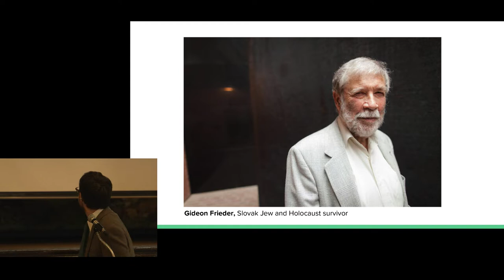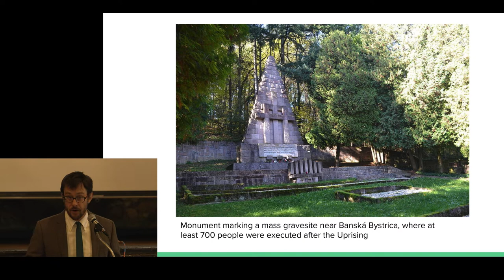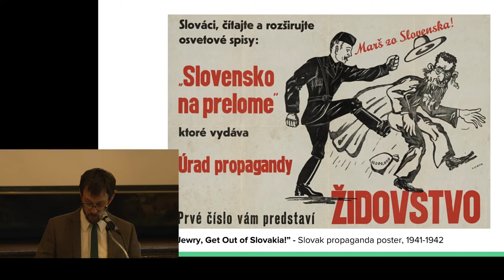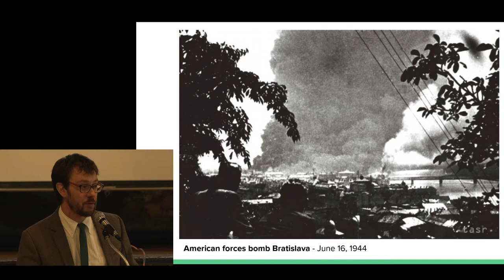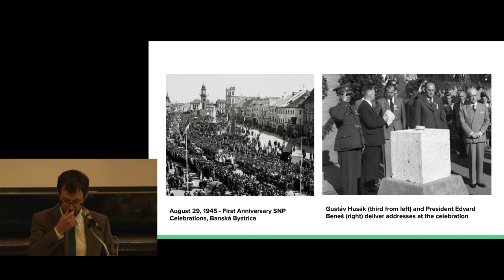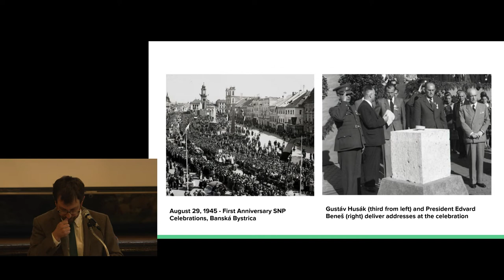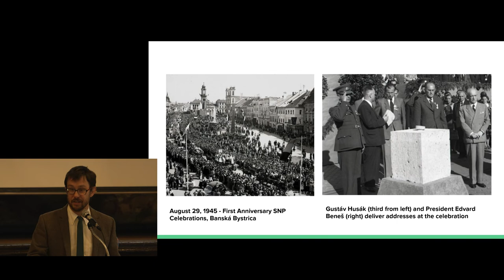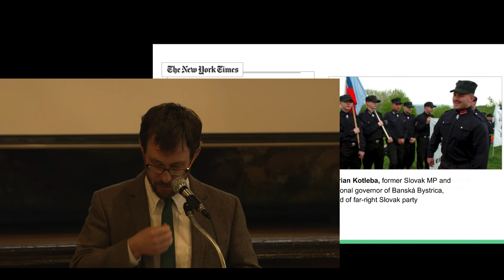The Slovak National Uprising in Perspective - Dr. Luke Ryder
Dr. Luke Ryder, historian, U.S. Holocaust Memorial Museum, Washington, DC